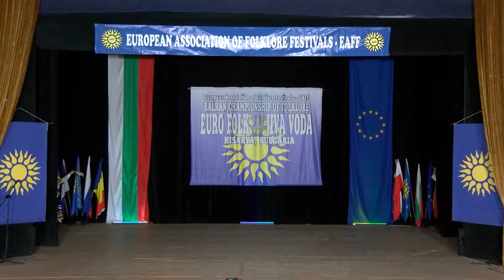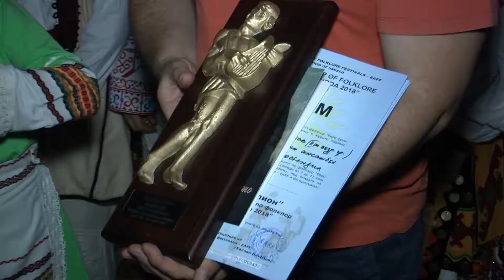Balkan folk 931 HD (January 2019)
Balkan folk/ Балкан фолк 931 HD (януари 2019) week TV show/седмично предаване TV Eurofolk

1. "Месечинко льо" - Хор за македонски песни, солист  Калинка Рачева към НЧ "Парашкев Цветков - 2003" - гр. Плевен
2. "Гурбетчия" - Хор за македонски песни, солист Димчо Македонски към НЧ "Парашкев Цветков - 2003" - гр. Плевен
3. "Полегнала е Гергана" - ФГ "Касаплийка" към НЧ "Отец Паисий 1927" - с. Ивайло, общ. Пазарджик
4. "Снощи, мамо, отидох" - ФГ "Касаплийка" към НЧ "Отец Паисий 1927" - с. Ивайло, общ. Пазарджик
5. "Знеполска сюита" - Младежки танцов състав при Представителен фолклорен ансамбъл "Родолюбие" - гр. Кюстендил

1. "Mesechinko lyo" - Choir for makedonian songs, soloist  Kalinka Racheva at "Parashkev Tsvetkov - 2003" Community center  - Pleven, Bulgaria
2. "Gurbetchiya" - Choir for makedonian songs, soloist Dimcho Makedonski at "Parashkev Tsvetkov - 2003" Community center  - Pleven, Bulgaria
3. "Polegnala e Gergana" - Folklore group "Kasapliyka" at "Otets Paisiy 1927" Community center - Ivaylo village, Pazardzhik Municipality, Bulgaria
4. "Snoshti, mamo, otidoh" - Folklore group "Kasapliyka" at "Otets Paisiy 1927" Community center - Ivaylo village, Pazardzhik Municipality, Bulgaria
5. "Znepolska syuita" - Youth dance ensemble at representative folklore ensemble "Rodolyubie" - Kyustendil, Bulgaria